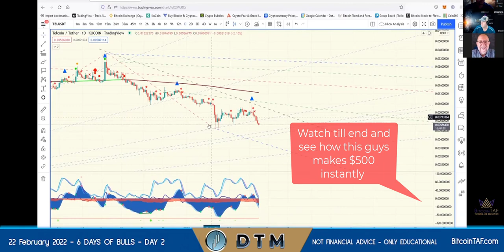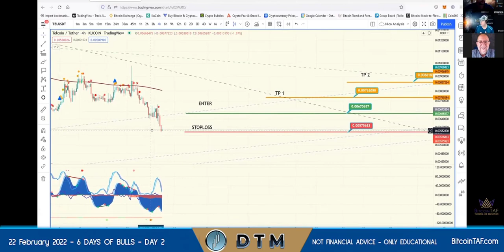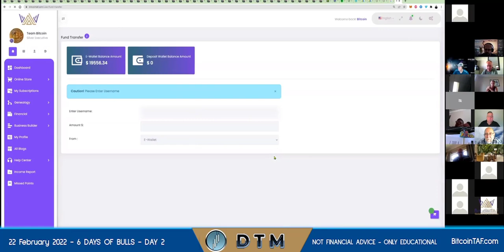This guy made an instant $500 worth of Bitcoin